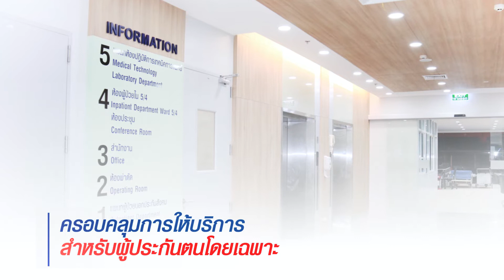พาทัวร์... อาคารประกันสังคม​ใหม่ พร้อมรับผู้ประกันตนปี 2565